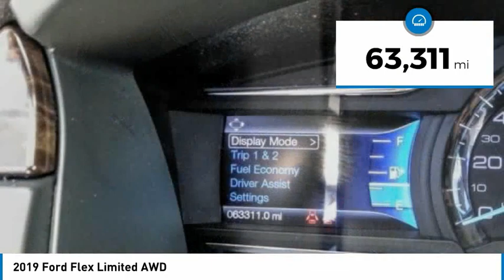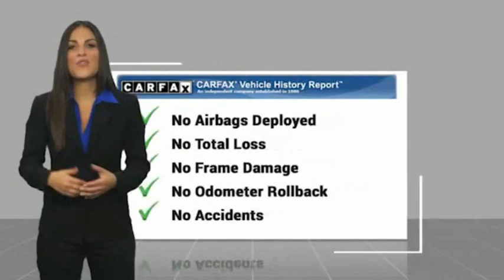2019 Ford Flex Fontana, Chino, Norco, Moreno Valley, San Bernardino, CA V60792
2019 Ford Flex Limited AWD

16005 VALLEY BLVD.

SUNRISE FORD FONTANA: PROUDLY SERVING FONTANA, CHINO, NORCO, MORENO VALLEY, SAN BERNARDINO, AND SURROUNDING SOUTHERN CALIFORNIA LOCATIONS. THIS BLACK 2019 Ford FLEX IS EQUIPPED WITH A 3.5L Ti-VCT V6, AUTOMATIC TRANSMISSION, AND RECEIVES AN ESTIMATED 16 City/22 Hwy MPG. FONTANA, CA 92335. FONTANA, CA  CHINO, CA  NORCO, CA  MORENO VALLEY, CA  SAN BERNARDINO, CA 2019 Ford FLEX Limited AWD Stock #: V60792 | VIN: 2FMHK6D82KBA30100 | 2019 Ford Flex Limited AWD Sunrise Ford Fontana